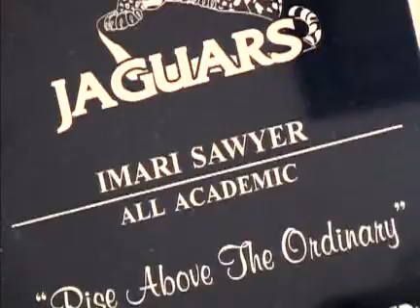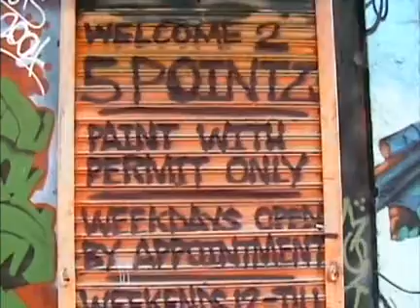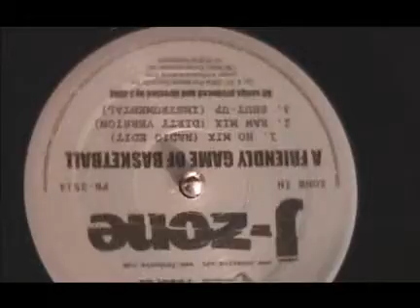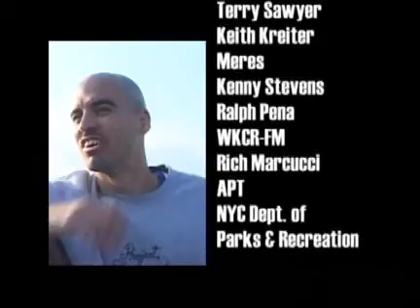One Love Volume 2: True Ballin' DVD